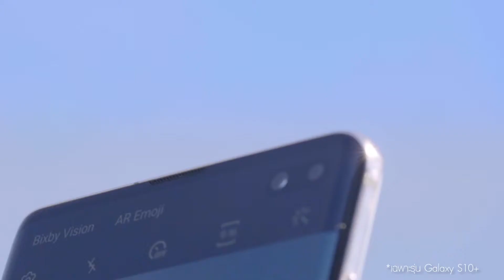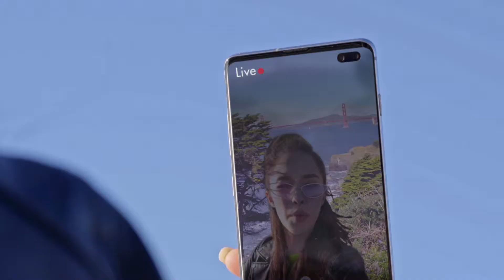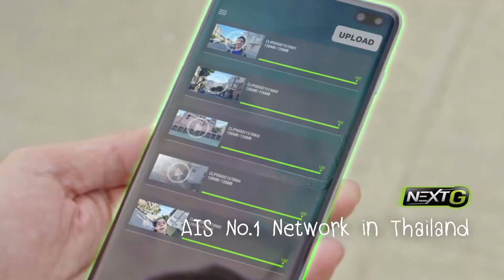Samsung Galaxy S10 : San Francis Go!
Product : Samsung Galaxy S10 x AIS
Director : Mikey Asanin
By : Hub Ho Hin Bangkok